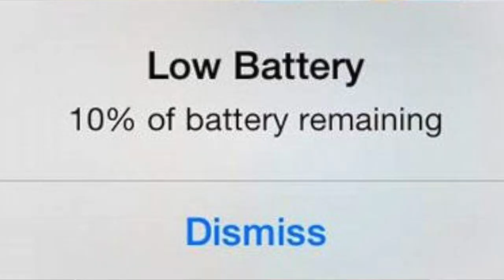TRY NOT TO LAUGH CHALLENGE HOT SAUCE EDITION W/ CAPN WAVY AND JIMBOB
Hope yall enjoyed that video
Edited by- capnwavy